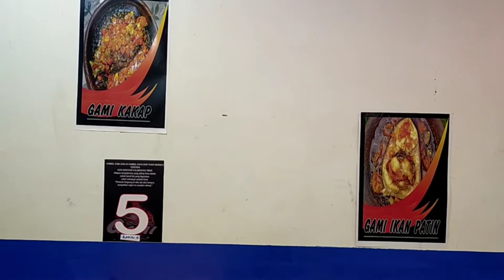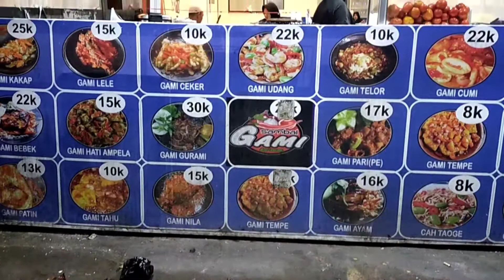Kuliner Pedas di Malang - Sambal Gami Khas Bontang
Penyuka kuliner pedas di Malang harus mencoba kuliner pedas di sisi utara Stasiun Malang. Nasi sambal pedas yakni Warung Sambal Gami Bu Sum menyajian Sambal Gami Khas Bontang yang pedas. Resep sambal gami ini terdiri dari bawang merah, bawang putih, tomat, cabai besar, cabai rawit dan lainnya. Bagi penyuka atau pemburu wisata kuliner di Malang wajib mencoba ini. Warung sambal ini bukan termasuk kuliner terbaru di Malang karena telah berdiri sejak 2010.